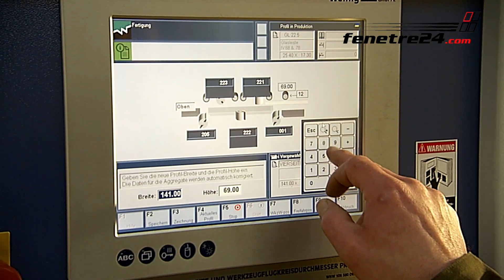Film produit : Portes d'entrée en aluminium, bois ou PVC - fenetre24.com TV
FILM PRODUIT : PORTE ENTREE en aluminium, PVC et FILM PRODUIT : PORTE ENTREE en aluminium, PVC et bois
Nos portes d'entree fabriquées en Allemagne sont des portes permettant une forte isolation. Nos portes entree et portes de services apportent une forte isolation et existent en bois, aluminium et PVC. Les portes sont parfaites pour les maisons bbio et les ossatures bois.